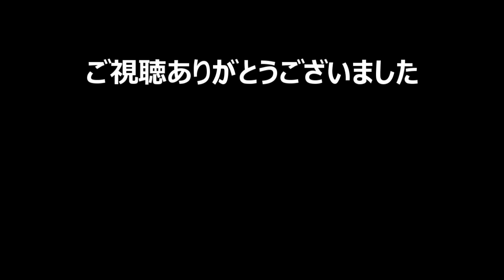【SnowRunner スノーランナー 実況#7】 天地が返る日 Black River タスク消化② Task: 【Michigan -7-】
Black River Task: The Place Beyond The Spruces , King Of The Hill
Spintires MudRunner(スピンタイヤズ マッドランナー)の続編、新作【SnowRunner（スノーランナー）】の実況プレイです。ヒント＆アドバイスはご遠慮ください。